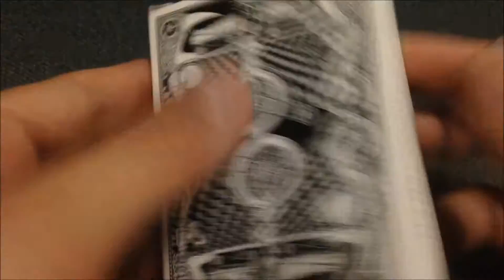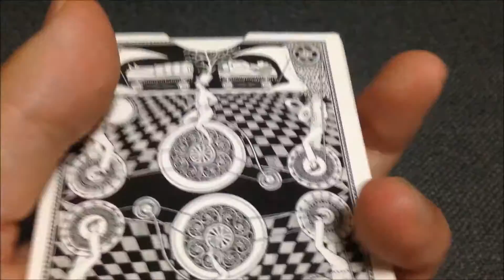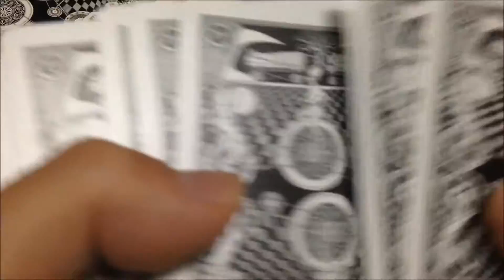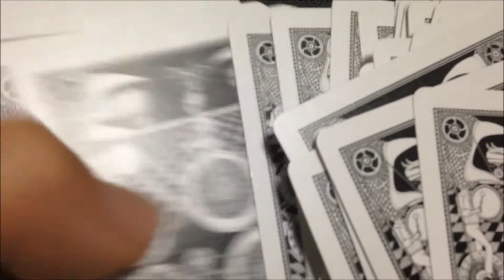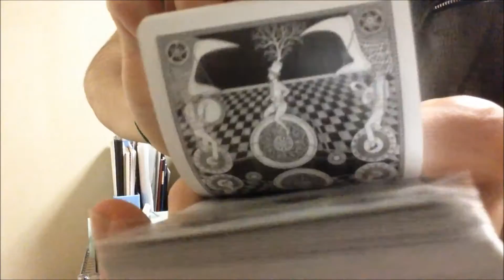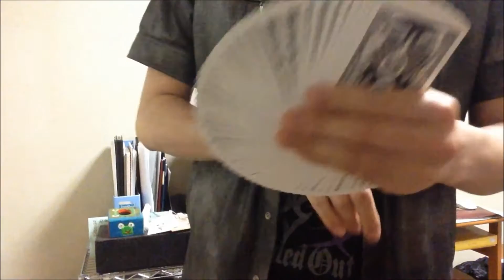#45 トランプ紹介(Introduce of cards) Fantastique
今回は「Fantastique」です＾＾